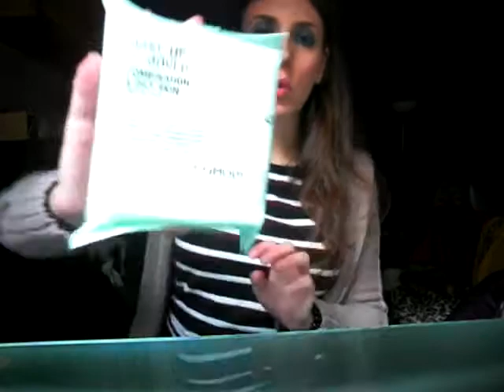MINI COMPRAS PRIMOR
AQUI OS DEJO ESTE PEKEÑO VIDEO DE UNAS COSILLAS DE PRIMOR,BESOTES.